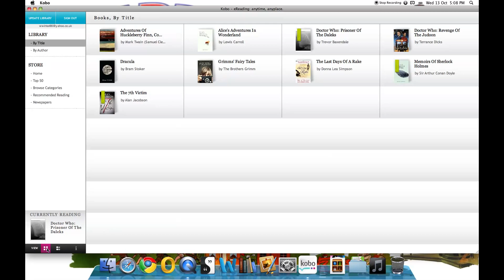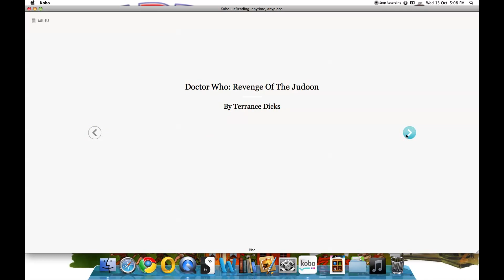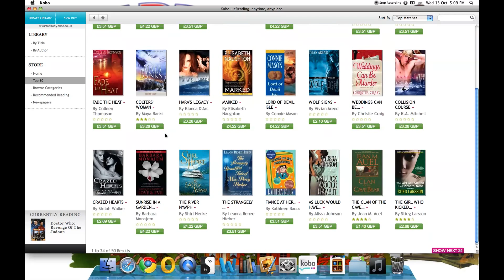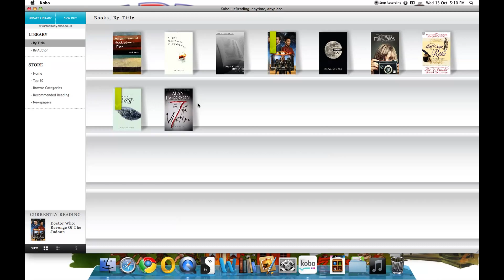Kobo Desktop eBook reader Review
This is a quick review of the Kobo Desktop eBook reader/Kobo account sync app.

The Kobo Desktop Application lets you read, build a digital library and shop for eBooks on your computer or laptop. All you have to do is download the desktop application and install it on your computer - we support both Windows and Macintosh operating systems. Once you've installed the application, you can shop for eBooks through the desktop Store, or you can open an eBook and start reading it through your desktop library.

Available for Windows and Mac OS X.